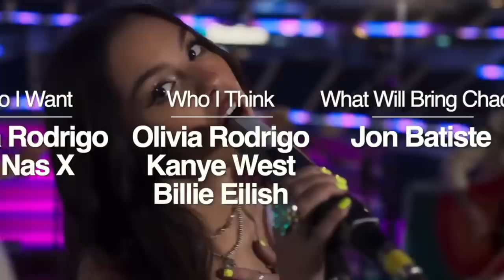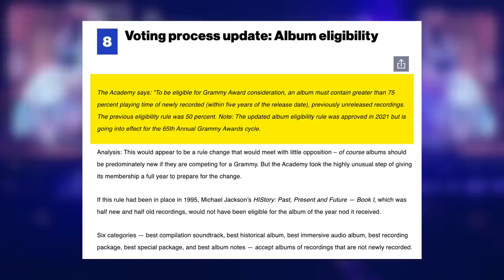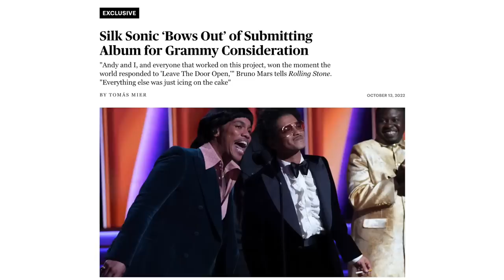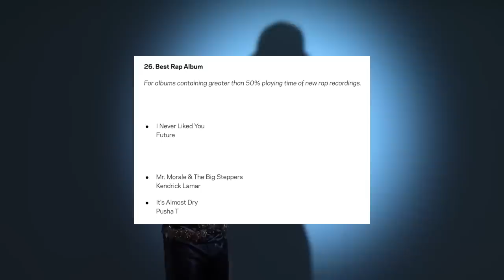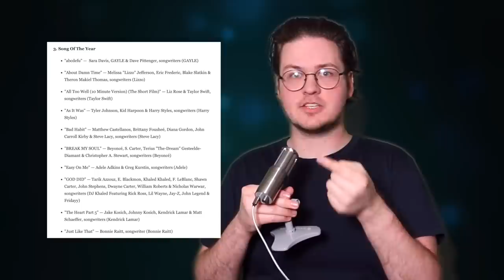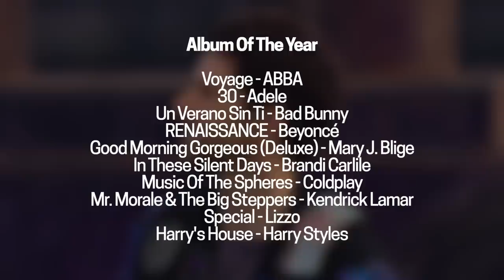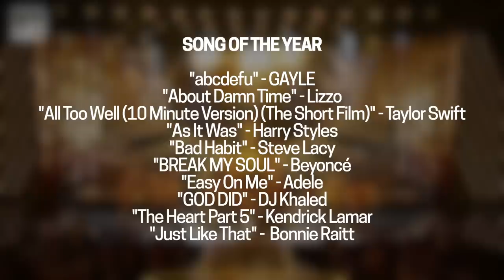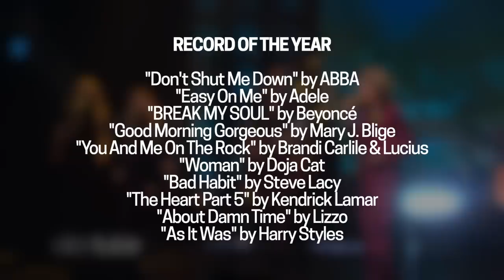checking in on the 2023 Grammys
Can't wait for the 10 year anniversary performance of Al Walser's "I Can't Live Without You"

Let me know who you think will win at this year's Grammys in the comments!

TIMESTAMPS
00:00 Intro
00:13 how did last year's show go?
02:10 any changes to the Grammys?
03:25 the 2023 nominees
06:42 predictions for the Big 4

Photo by Mikhail Nilov